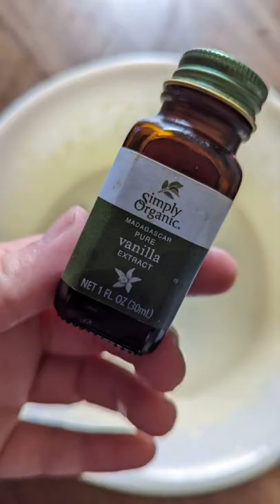Baking pans at your library? Yes!